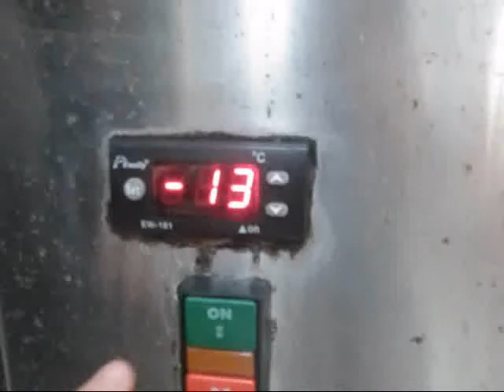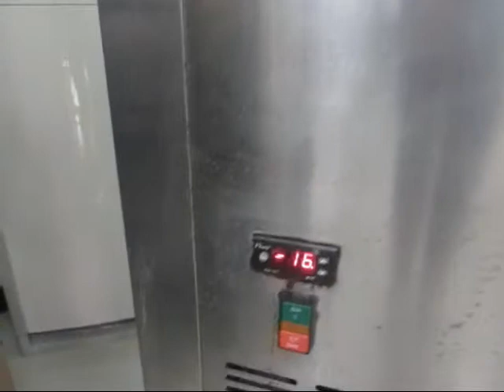ice lolly machine/ice lolly making machine/ popsicle machine operation vedio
This is Gloria from Glory company, we produce many kinds of popsicle machine, they are made of stainless steel, the quality is good, if you are interested, please feel free to contact me.